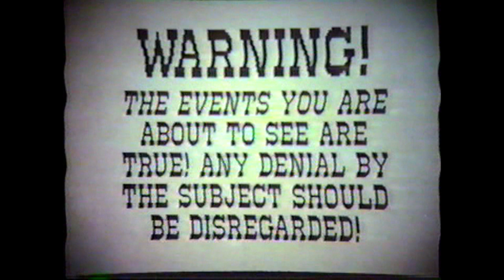David James Deering 18th Birthday Part 1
This video was produced by David's parents, Robert & Brenda Deering, and shown at his 18th birthday celebration in May 1990. The production primarily used 35mm slides shown on a video screen using two slide projectors and a dissolving unit to fade the slide in and out.  Prerecorded audio was made on a cassette tape.  This was all recorded with a VHS video camera off the screen.  By the time the video tape was digitized, it had deteriorated some so picture quality is not always good, but the content is still there. Enjoy!